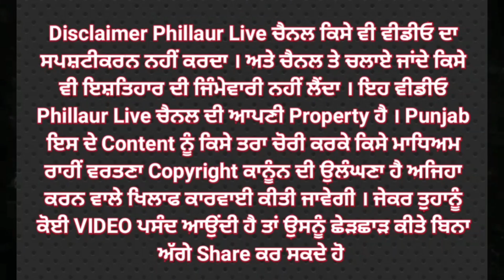ਨੂਰਮਹਿਲ ਵਿਖੇ ਚੋਰਾਂ ਨੇ ਇੱਕ ਕੋਠੀ ਨੂੰ ਬਣਾਇਆ ਨਿਸ਼ਾਨਾ